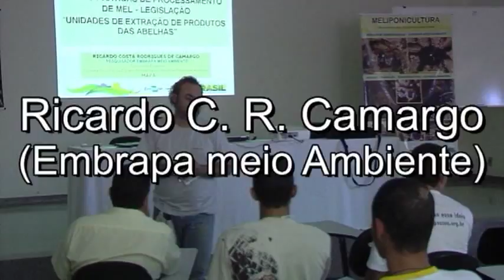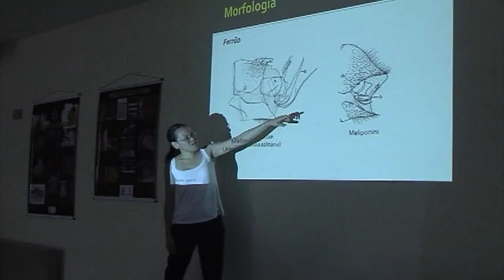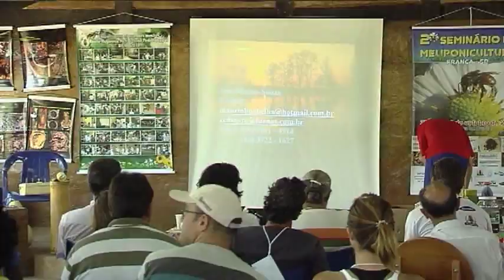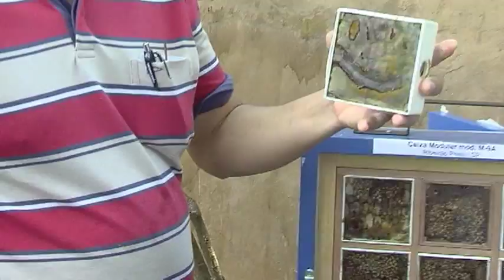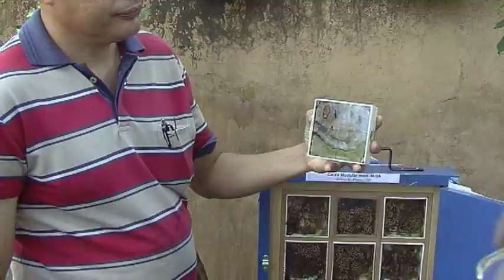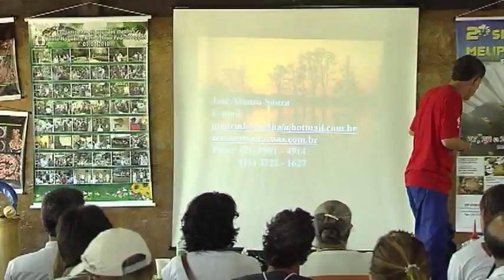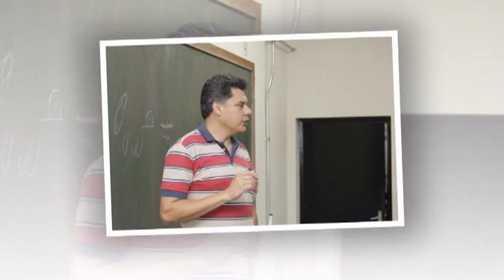2º SEMINÁRIO DE MELIPONICULTURA - FRANCA/SP - 2011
2º Seminário de Criação de abelhas nativas sem ferrão, realizado nos dias 27, 28 e 29 de outubro de 2011.
Com o apoio da Prefeitura Municipal de Franca, Meliponário Abelha Brasil e Unifran, contando ainda com a ilustre presença do Dr. Paulo Nogueira Neto em visita ao meliponário.